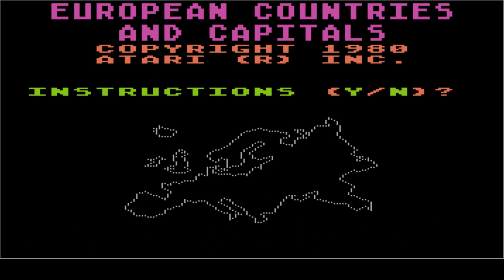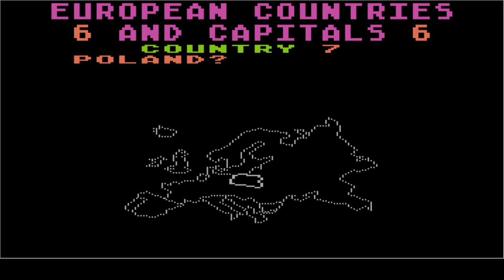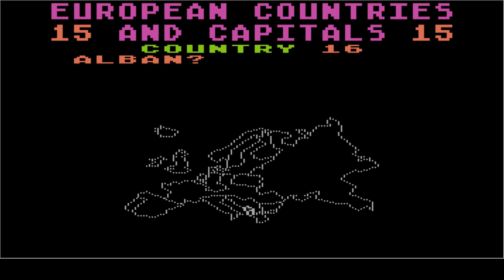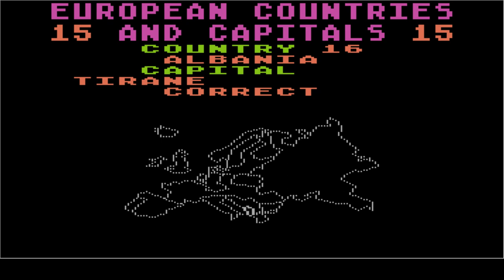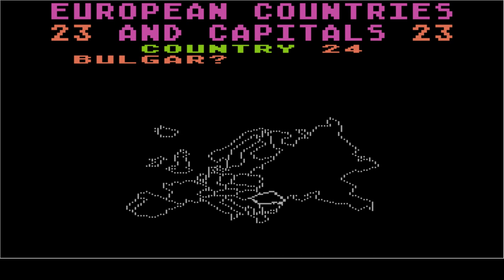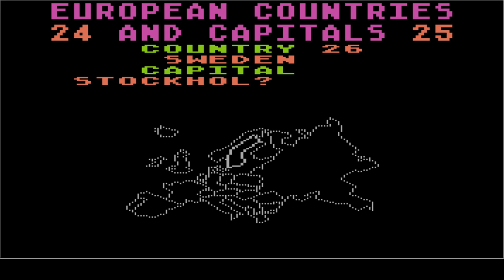ATARI 8-Bit Cassette Dual Track system - European Countries & Capitals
This video shows an emulated Atari(c) 800 XL loading a Cassette educational game from 1980. (WAV file)

Atari 8 Bit system with some software/games instructions on the left audio track while the data was loaded from the right track.

Software used : Altirra 2.60
OBS 0.12.0 (windows)